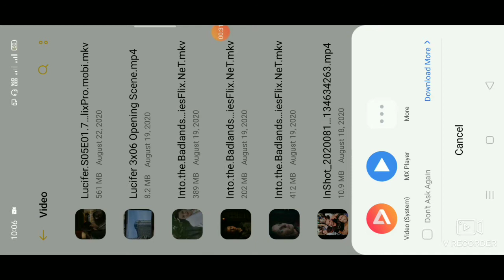Lucifer Season 5 audio format (EAC3) not supported error problem solved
lucifer season 5 audio format EAC3 not supported
 Lucifer season 5 no audio
how to solve audio format EAC3 error
Lucifer no sound on mx player
mx player no sound problem
lucifer season 5 released
audio format EAC3 not supported error solution